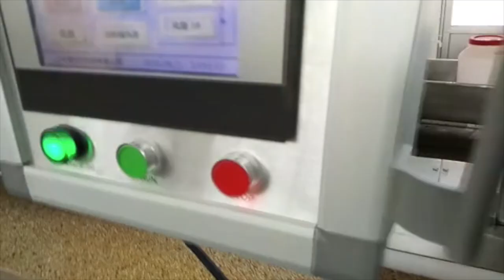COMPLETE TURNKEY PRODUCTION LINE FOR ENERGY BARS | How It's Made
Step into a cereal/granola bar factory in China and see for yourself how simple and cost effective manufacturing solutions can deliver profitable results.

HOW MUCH DOES IT COST??? You will not believe how competitive the pricing is.

Start your own Cereal Bar Factory, Granola Bar Factory, or Energy Bar Factory using ingredients easily available in your own country.

At PanAsia Tech we can offer you a variety of solutions to add value on your countries natural resources to build your own business, make jobs, create your own brand, and make more money...